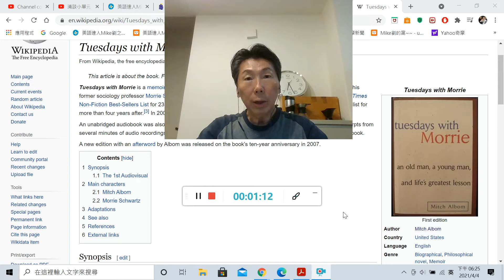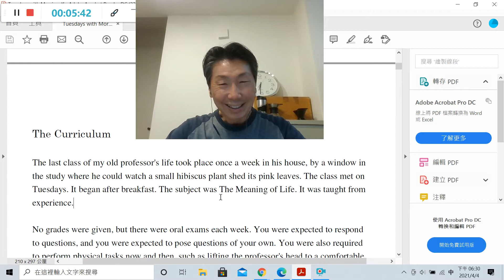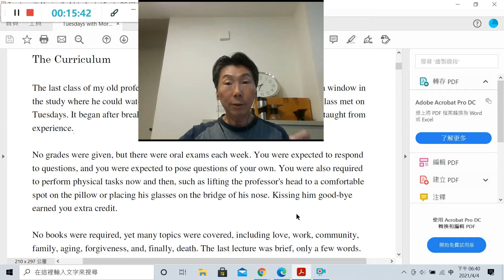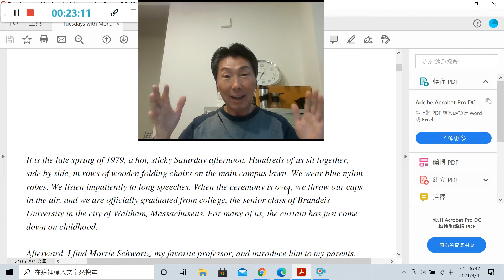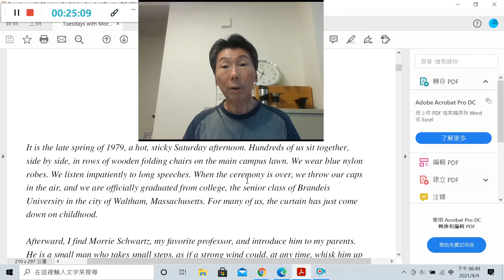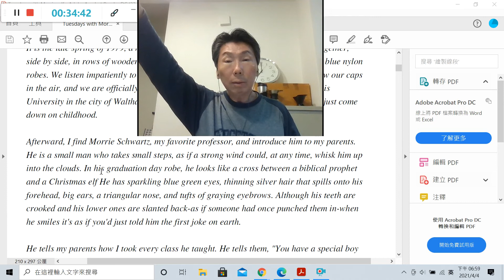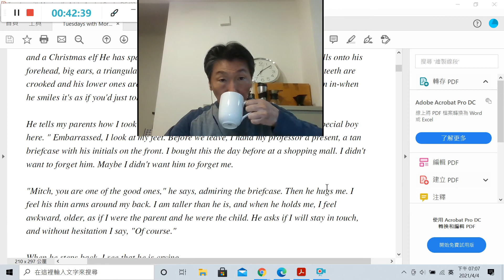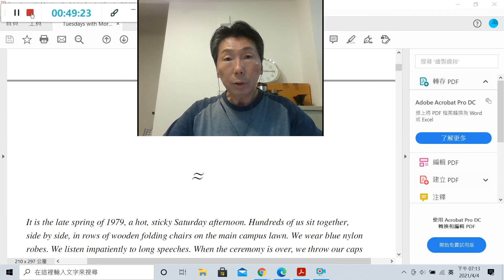清談小單元：Tuesdays with Morrie 導讀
美國暢銷小說導讀